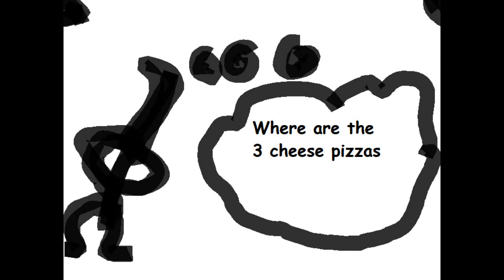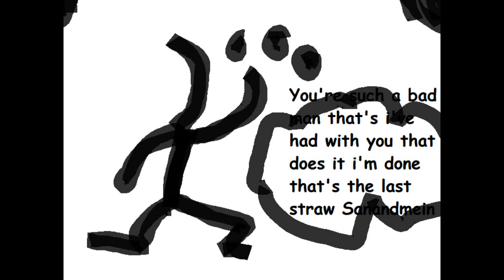Sandmaf (Garfielf Parody)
Sandman with Eliot Noyes Jr
another the Sesame Street not (Garfield and Friends)
Music from Begnagrad - Coc N'Rolla